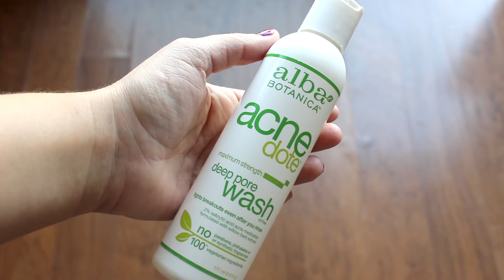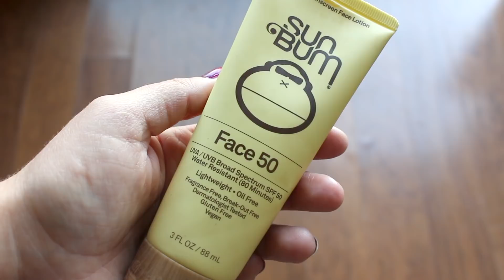Skin Care Products I Can’t Live Without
‣‣ OPEN ME ‣‣

Products mentioned:

1. Osea Ocean cleansing milk

2. Alba Botanica face wash

3. Osea Sea Vitamin Boost

4. Osea Sea Minerals Mist

5. Dermalogica active moist

6. Osea Atmosphere Protection Cream

7. Osea hyaluronic

8. The Ordinary hyaluronic acid (for the girl on a budget)

9. Hemp seed oil

10. The Body Shop Drops of Youth eye cream

11. The Body Shop Vitamin C scrub

12. Sun Bum facial sun screen SPF 50

13. Aztec Healing Clay

Why natural organic skin care products are more expensive than commercial »

DISCOUNTS »

An amazing alternative to traditional therapy 👉🏼 Better Help An online counseling platform that’s more accessible and inexpensive than traditional therapy

Cast iron skillet
Food processor

ABOUT ME »

Welcome to More Salt Please! The vegan cooking channel where I teach you how to make some of my favorite foods. I love showing people how easy and tasty living a vegan life can be. Expect to fall head over heels in love with healthy eating when you become part of my YouTube tribe. I share recipes, kitchen tips, interviews, vlogs and collaborations with some pretty amazing people.